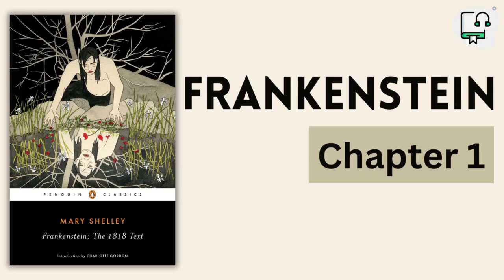Frankenstein Audiobook Chapter 1 | An audibook for sleep 😴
Unveil the Legacy of Frankenstein: A Journey Begins

Descend into the chilling world of Frankenstein! In this video, we delve into the opening chapter of Mary Shelley's gothic masterpiece. We meet Robert Walton, the explorer, as he receives haunting letters from his friend Victor Frankenstein.

Prepare to discover:

* The Frankenstein family history and their esteemed reputation in Geneva.
* The heartwarming introduction of Victor's parents and their love for him.
* The arrival of Elizabeth Lavenza, who becomes Victor's cherished companion.

Is this the calm before the storm?

Join us as we embark on this sci-fi gothic tale, exploring themes of ambition, creation, and the potential dangers of scientific exploration.